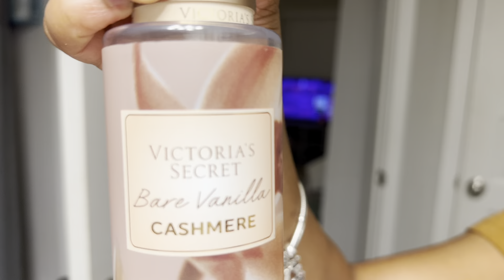Let’s go to the rink | mini vlog | 01/10/2024